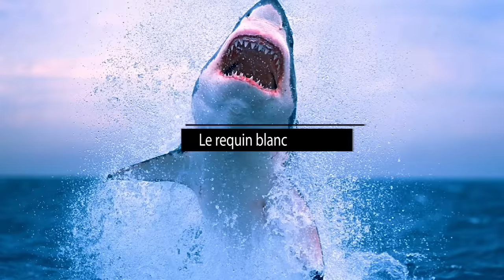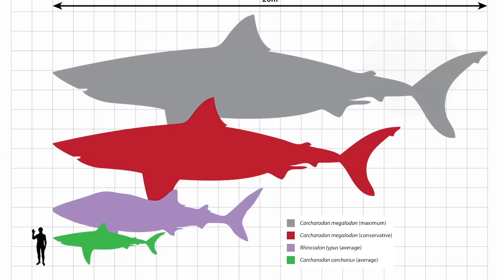LES 10 PLUS GRANDS REQUINS DU MONDE | Lama Faché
Le super-ordre des requins regroupe les prédateurs qui effraient le plus l'être humain. Il existe 375 espèces, dont plusieurs surprennent à cause de leur taille. Aujourd’hui, nous vous présentons les 10 plus grands requins du monde.